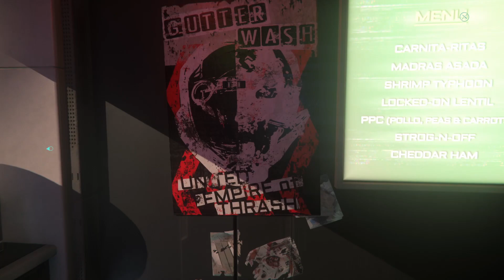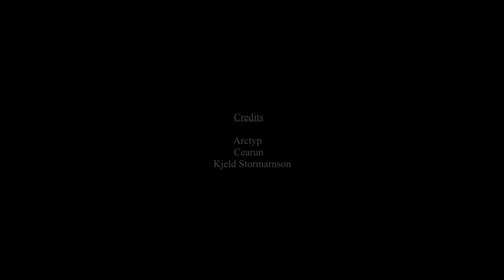[Logbuch 034] Eine neue Begegnung | {Star Citizen Roleplay|GER}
Moin,
Mein Name ist Kjeld Stormarnson und ich halte Bruchstücke meiner Abenteuer in Logbüchern fest. Dieser Startimpuls leitet das erste gemeinsame Abenteuer ein.

Nach einem schmerzhaften Traumangriff, erwachte Kjeld in Port Tressler um sich von der Nacht zu erholen. Doch kaum ein wenig Ruhe im Food-Court gefunden, trifft er auf ein neues Abenteuer... ARCTYP!

Star Citizen Patch:                           PU  3.12 ( LIVE )

Roleplay Universe Phase:               RPU 3.0

CROSS-ROLEPLAY
Dein Charakter oder deine Orga besitzt eine coole Geschichte? Melde Dich bei mir und lass unsere Storyline aufeinander treffen.

Diverse Kontaktmöglichkeiten:

Du möchtest unseren Roleplay Abenteuern beitreten oder stehst kurz davor dir Star Citizen anschaffen zu wollen.

All rights of Star Citizen belong to Cloud Imperium Games II